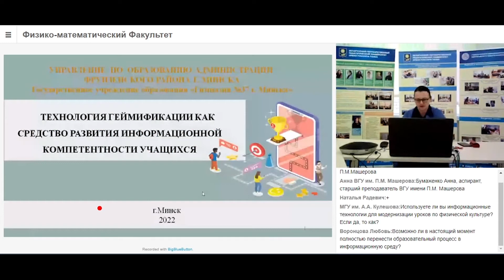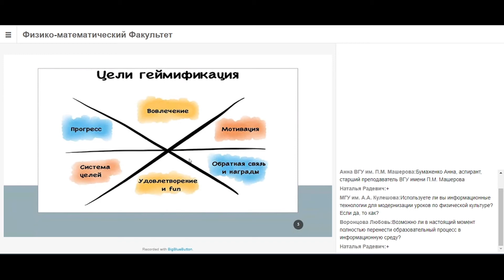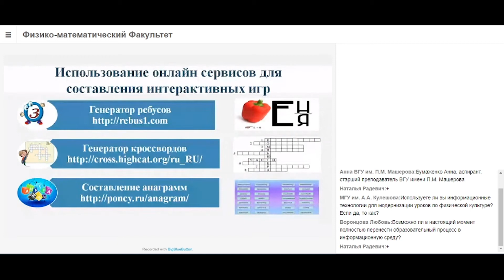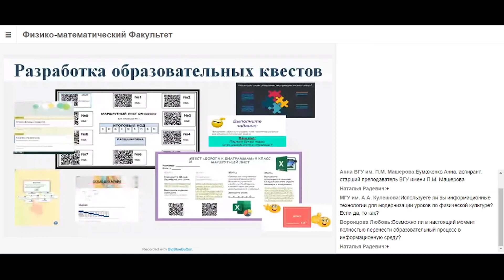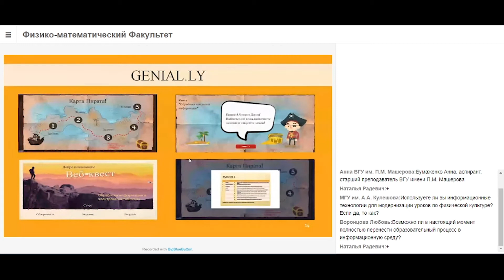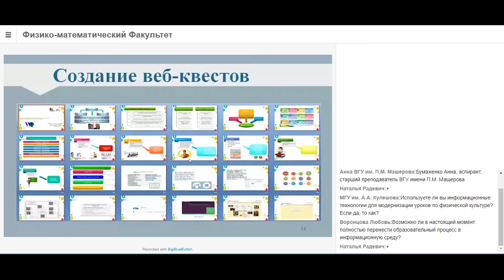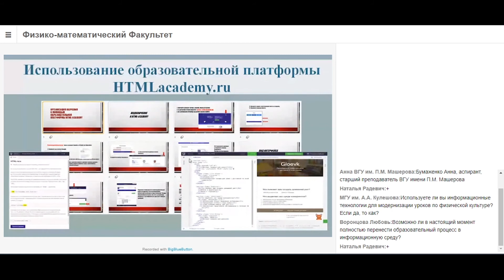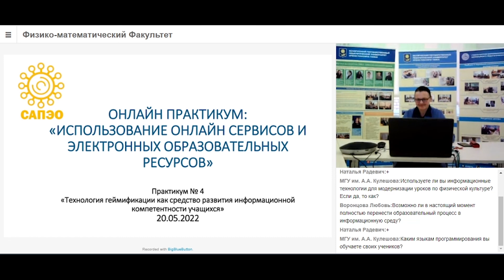Технология геймификации как средство развития информационной компетентности учащихся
Онлайн практикум: использование онлайн-сервисов и электронных образовательных ресурсов. Четвертый практикум цикла посвящен вопросам внедрения и использования онлайн-сервисов в образовательном процессе.
Докладчик: Синкевич Юлия Николаевна, учитель информатики, высшая квалификационная категория. ГУО «Гимназия № 37 г. Минска», г. Минск, Республика Беларусь.